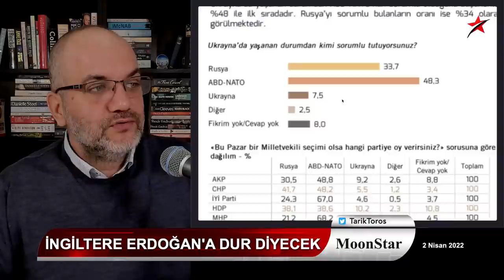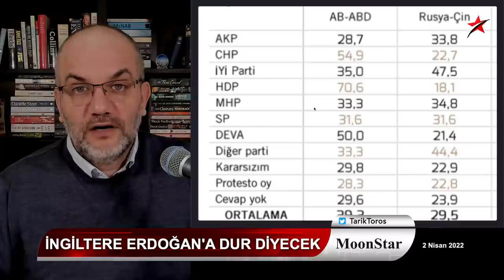İngiltere Erdoğan'a "dur" diyecek | Tarık Toros | Manşet | 2 Nisan 2022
2 Nisan 2022
Manşet

• İngiltere Erdoğan'a "dur" diyecek
• İşler tamamen kontrolden çıkmış vaziyette
• İpin ucu kaçtı..
• Seçim emniyeti neden önemli..
• Nisan'da seçime gidecek Macaristan ve Fransa'da durum